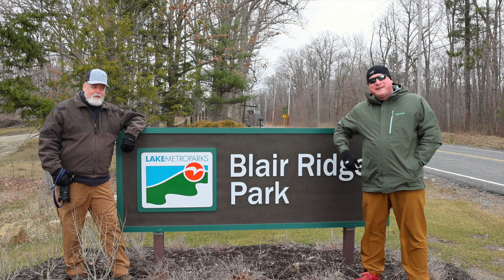Lake Metroparks - Blair Ridge Park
Foxtrot Adventures explores the more than 60 miles of trails and 38 parks at Lake Metroparks properties located throughout Lake County, Ohio.

The park overlooks the Grand River and Blair Landing below. A restroom, shelter and fishing dock are newly-added amenities to the property. Fishing is catch and release only.

PARK HISTORY: The property was once owned by conservationist James Storer, who preserved the land and bequeathed it to Lake Metroparks. Blind from childhood, Jim Storer made his living as a Storer Broadcasting, Inc. executive. His legacy of philanthropy, service and conservation spans northeast Ohio. He served as a trustee for many organizations including American Foundation for the Blind, Cleveland Clinic, The Cleveland Museum of Natural History, The Holden Arboretum, The Cleveland Orchestra and Kenyon College. He was also a leading founder and president of Grand River Partners, now part of the Western Reserve Land Conservancy. In 1998 he told The Plain Dealer of the Grand River, “It’s just a great river and it should be kept that way.”